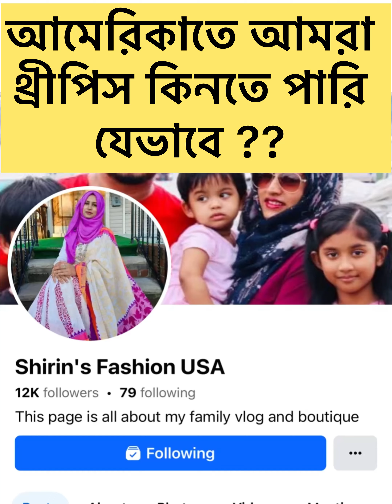আমেরিকাতে আমরা কোথা থেকে থ্রিপিস কেনাকাটা করি !! Online shopping in USA .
আমেরিকাতে আমরা কোথা থেকে থ্রিপিস কেনাকাটা করি !! Online shopping in USA . আমার ড্রেসটা কিনেছিলাম @Shirin’s Fashion USA page থেকে ।Shirin Khan Shirin's Fashion USA.